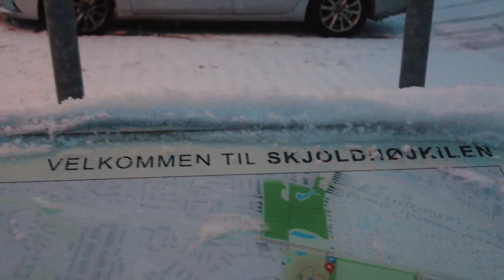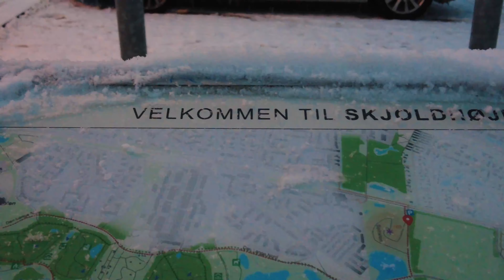cauciucuri de vară iarna pe zăpadă la drum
fiind prima zăpadă pe anul acesta am hotărât să fac o plimbare cu mașina să mă duc pe un varf de deal sa văd orașul de sus